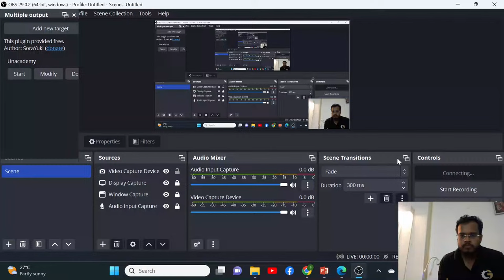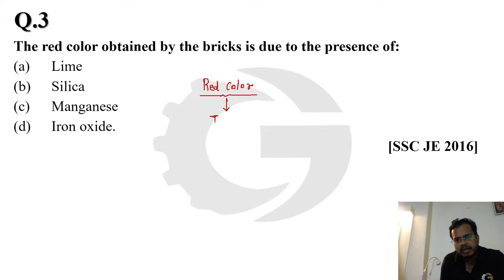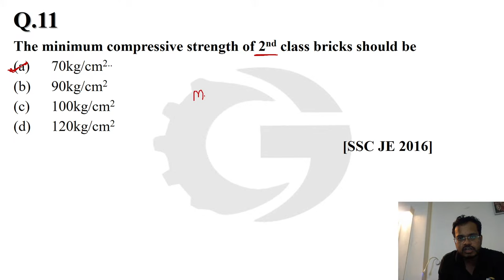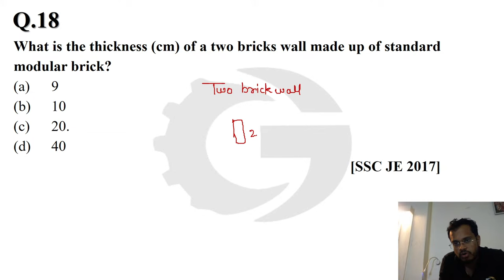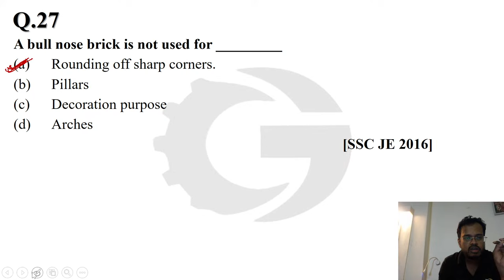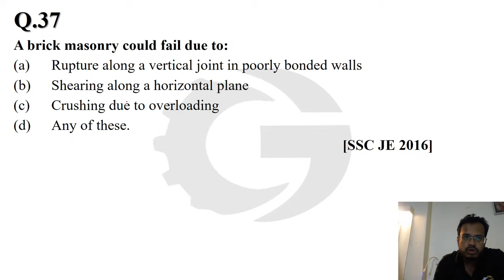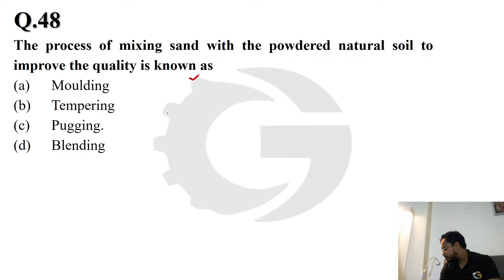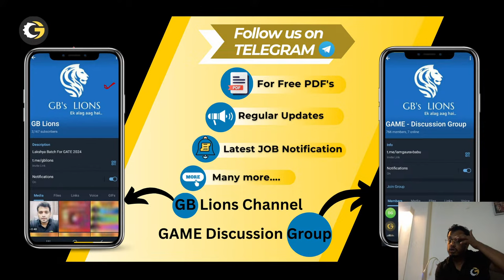SSC JE 2023 | 1000 Most Probable Questions Day-12 | Civil Engineering | Ankit Jain | GB Lions | GAME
Are you preparing for the upcoming AE/JE (Assistant Engineer/Junior Engineer) exams in 2023 or 2024? Let GB Lions team help you out! With their expertly crafted resource, you'll get access to the top 1000 most important questions of Civil Engineering, as well as a wealth of other valuable materials and insider tips. Whether you're looking to brush up on your knowledge or take your preparation to the next level, this resource is the perfect tool to help you achieve your goals. So why wait? Invest in your success today and get ready to crush the AE/JE exams like a lion!
In this series GAME will provide you with the Top 1000 practice questions for AE and JE exams Don't miss this important session which will make you crack your AE and JE exams.

To Join the Paid Courses for all AE/JE Exams Download the GAME LIVE APP Now -